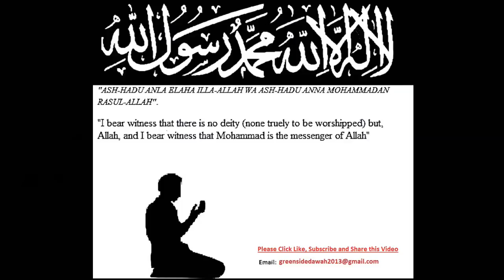English Lecture: The Last Journey